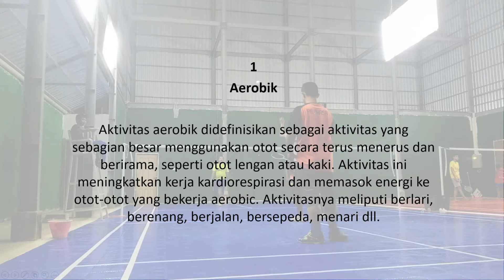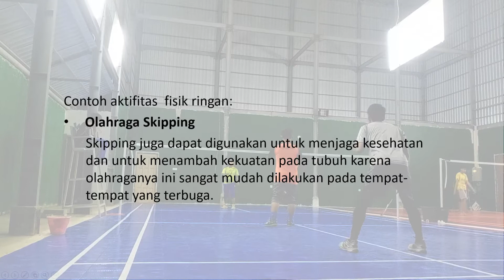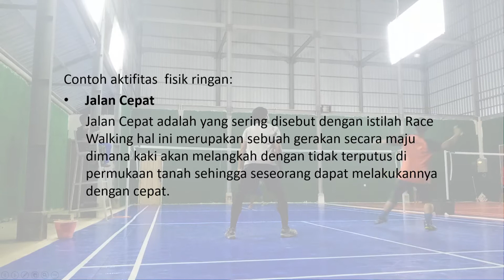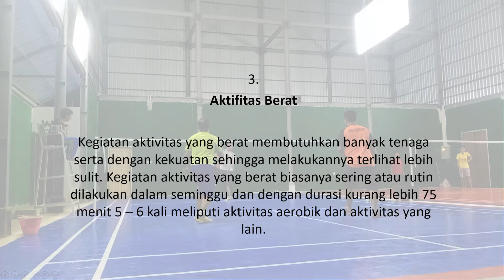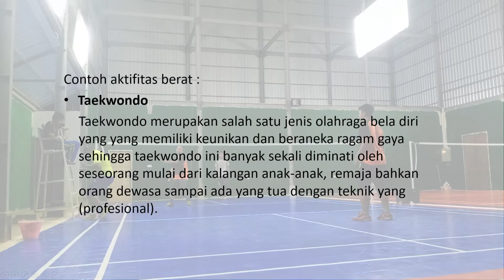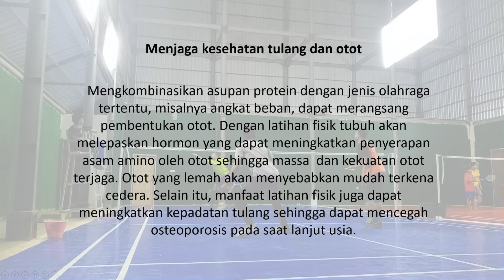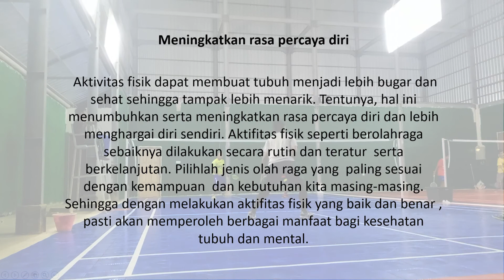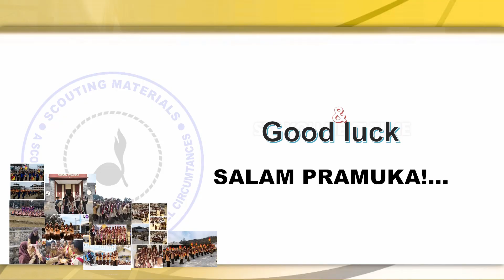Terap 30 Pramuka dapat menjelaskan manfaat dan melakukan aktifitas fisik tiap hari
Scouting materials